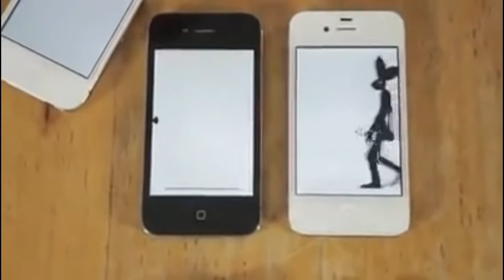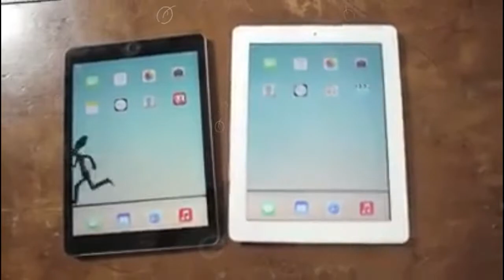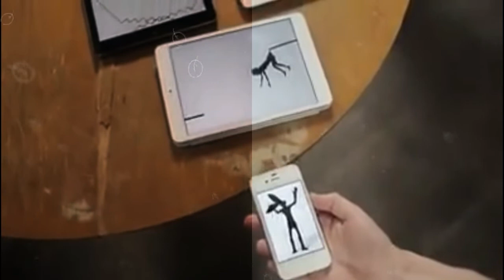Roka Na Ruke Naina ( iPhone Animated)